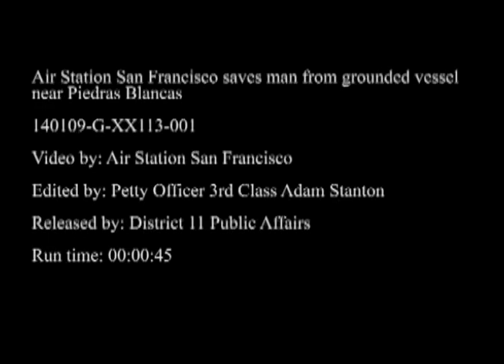Man rescued after boat hits rocks at Piedras Blancas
A stranded sailor was plucked from his wrecked sailboat before dawn Thursday, Jan. 9, 2014, at Piedras Blancas by a Coast Guard helicopter that carried him to safety. | Video by U.S. Coast Guard Petty Officer 3rd Class Adam Stanton.